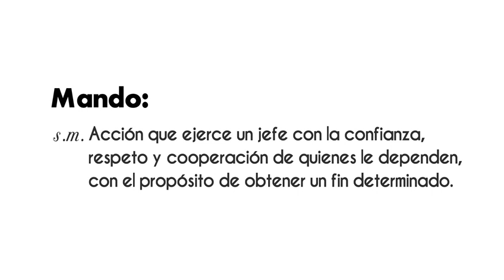Claudia Sheinbaum “Tomo este bastón de mando con orgullo y compromiso” ¡Disponible ahora!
Claudia Sheinbaum “Tomo este bastón de mando con orgullo y compromiso” ¡Disponible ahora! Animación